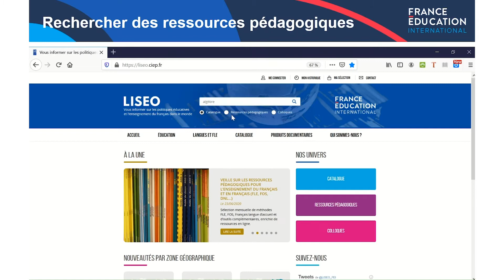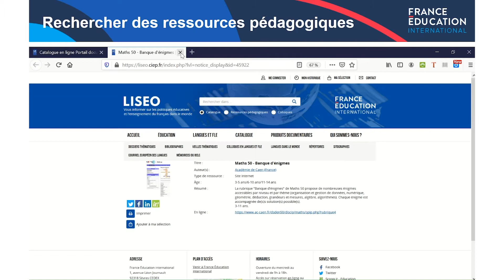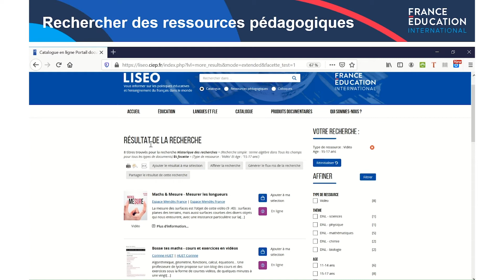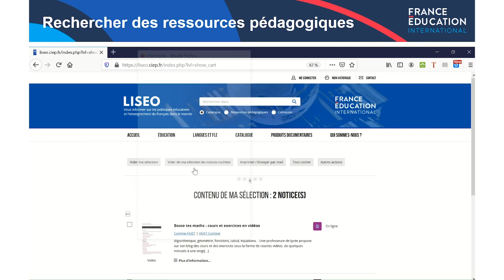LISEO - Rechercher des ressources pédagogiques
Vous enseignez le FLE ou les DNL ? Découvrez dans ce tutoriel une méthode simple pour identifier et cibler les bonnes ressources pédagogiques à utiliser en classe.